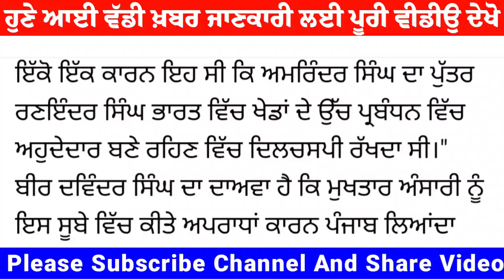Captain Amrinder Singh Latest Punjabi News Today LIVE - Punjabi News Today